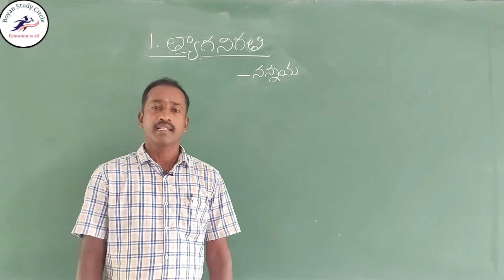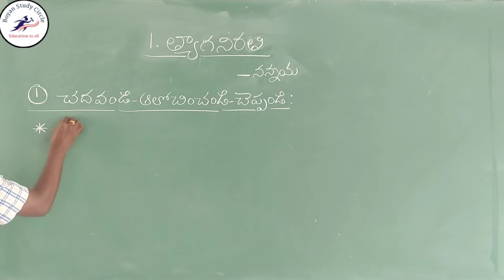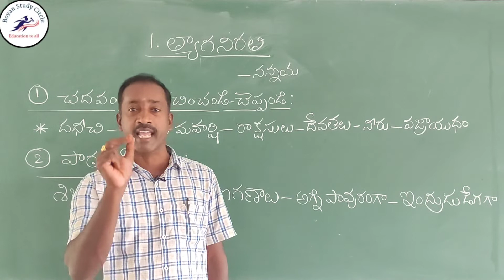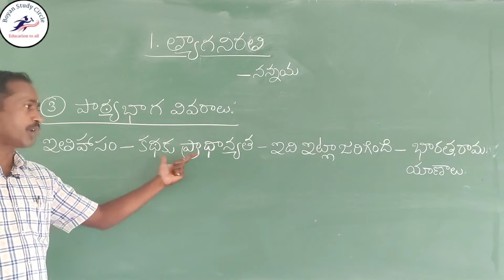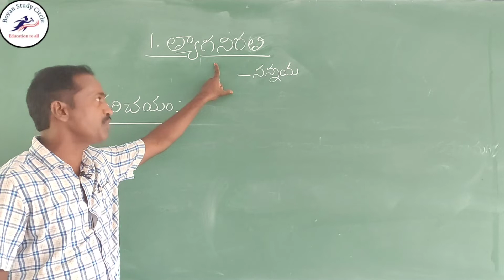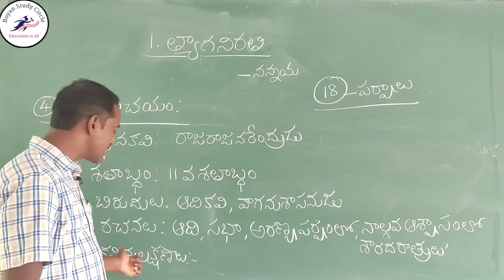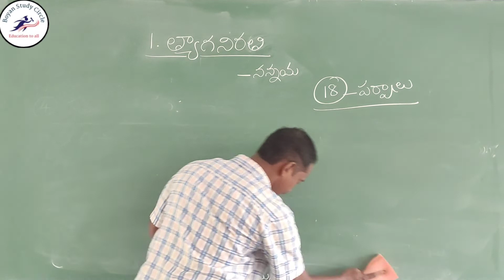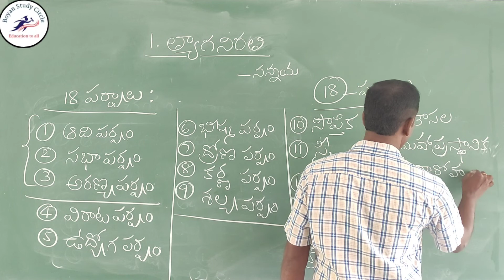|| త్యాగనిరతి || 8వ, తరగతి ౹| తెలుగు ||మొదటి పాఠం || UGC-NET / SET / TET / DSC || పోటీ పరీక్షలు ||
త్యాగనిరతి 8వ, తరగతి తెలుగు మొదటి పాఠం.
కవి : నన్నయ

ఈ ఛానెల్ ని సబ్స్క్రయిబ్ చేసుకొని , మీ మిత్రులకు షేర్ చెయ్యండి.

బోధకుడు: కె. రామ రావు సర్
                 టి. జి. టి. - తెలుగు
                 మోడల్ స్కూల్
                 నర్సింహులపేట
                 మహబూబాబాద్.

ధన్యవాదాలు.